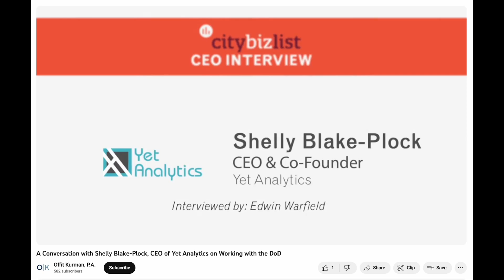Clip: Yet Analytics Under DoD Contract-Human Spaital Data Capture For Long Term Pattern Discernment